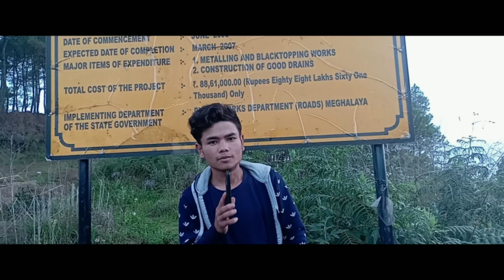MLA Pogo😂/khasi funny video/khasi video/khasi vb